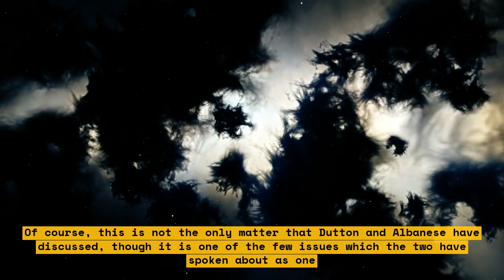Dutton-Albanese Unite to Challenge Assange's UK Detention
In this powerful video, Connecting Inner Worlds host Abby Leona presents an exclusive interview with the United Kingdom's former Prime Minister David Dutton and Australia's Deputy Prime Minister Anthony Albanese. The two political leaders have spoken out in unison to urge their respective governments to intervene in the ongoing dispute regarding WikiLeaks publisher Julian Assange’s detention in the U.K.

Mr. Dutton and Mr. Albanese make the case that Assange's current situation - indefinite detention without a trial - is unprecedented and sends a message that whistleblowing is not tolerated. The two agree that the current reality for Assange is a travesty of justice and stands in stark contrast to the principles of accountability and transparency that lie at the foundation of any functioning democracy.

The two influential politicians urge the U.K. and Australian governments to recognize Assange's right to a fair trial and stress their shared commitment to promote free speech and free media.

This hard-hitting interview is a must-watch for anyone interested in current affairs or the fight for justice and freedom of expression.